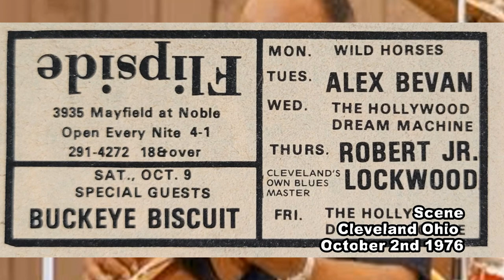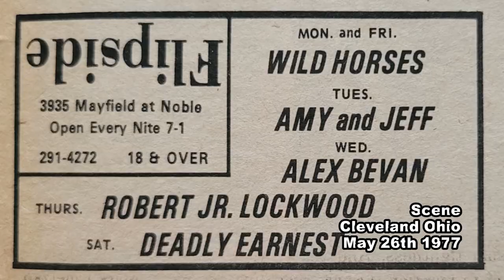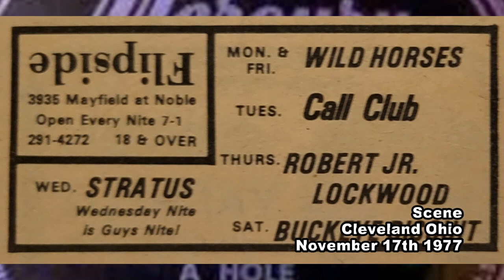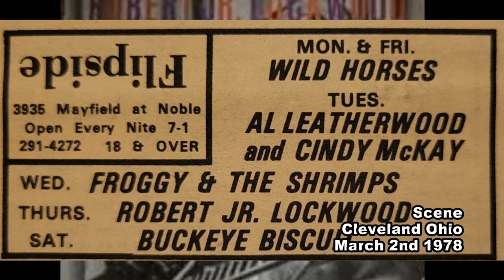Robert Jr Lockwood - C.C. Rider - WWWE-AM Cleveland OH 3/15/95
Uploaded on the 29th anniversary of the performance, Cleveland's connection to Robert Johnson, blues man ROBERT JR LOCKWOOD, (aka ROBERT LOCKWOOD JR) performs C.C. RIDER on the Jeff and Flash Show broadcast on WWWE-AM 1100 on March 15th, 1995. Set to Scene ads and blurbs from 1975 through 1979
Thanks for all the support and for making the channel grow! To contact or support Cleveland Live Music. The more patronage I receive, the more time can be spent digitizing and uploading my recordings. Requests for content are always welcomed!